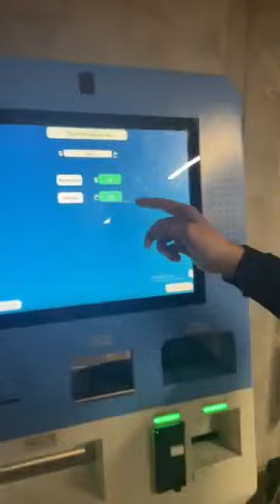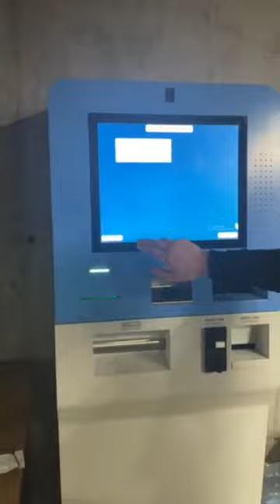Currency exchange machine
Find A Currency Exchange Solution? Welcomed to Hongzhou Smart.As a leading Self-Service Kiosk turnkey solution provider and manufacturer,we are experienced on Muti-Foreign Currency Exchange machine,our Money Exchange kiosk solution have been accepted by customers from Japan,Australia，Singapore already.Here you can find Hongzhou Muti-foreign Currency Exchange kiosk Solution Demo show ：

What is a currency exchange kiosk?

Also named as money exchange kiosk,it is an automated and unmanned self-service kiosk that enables the customers of money exchange houses and banks to exchange currency on their own.it's unmanned money exchange solutions and great concept for bank and and currency exchange vendors.

As an alternative service channel, the kiosk’s digital screen provides updates about currency exchange rates 24/7 timely, enabling customers to self-exchange the required currency, and validate their identity through national ID cards or passport scanner, biometric verification, or photo capturing. This authenticates the procedure with the goal of ensuring secure transactions coupled with a convenient customer journey.

What's the benefits of currency exchange kiosks?

A money exchange self-service kiosk can add a unique value for currency exchange houses and banks, including:

Extend Business Services 24/7 Hours

A currency exchange machine can be installed in or outside the money exchange house,the bank branch, or in various public places such as Shopping Malls,Hotels, Airports, and Railway stations. Besides money exchange, the extend other services 24/7,such as money transfer (remittance), bills payment, prepaid travel cards issuance, and more can be included and customized.

Better Utilization of Staff

Self-service kiosks help the currency exchange houses and banks to expand their working hours without increasing the number of employees. It also enables them to utilize their existing employees more efficiently, which means that they can serve more customers with less staff and costs.

Reduce Operational and Renting Costs

Currency exchange houses and banks can use these self-service machines to cut the transactional and operational costs of branches and employees, since these cost-effective kiosks allow them to downsize their branches while serving more clients. The machines can be integrated with a centralized management system, allowing you to remotely configure, upgrade, and fix any errors, making the cost-effective kiosks easy to maintain by lowering management and maintenance costs.

Flexibility to Relocate the Machines

Another benefit of the currency exchange machine is that it can be flexibly installed in a variety of locations. It can also be relocated to target locations with an increased footfall. This enables money exchange houses and banks to expand their reach and increase their profitability.

Monitoring and Reporting

With embedded business intelligence tools, the money exchange kiosks can provide currency exchange houses and banks’ management with live monitoring on the status of the machines, warnings and alerts, as well as advanced reports such as real-time cash inventory status.

It's demo of our currency Exchange kiosk in Georgia.